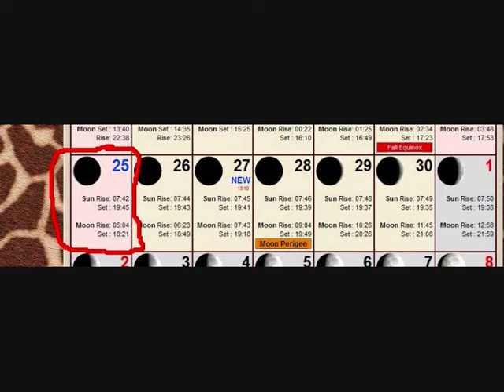re new moon or no moon.wmv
TO VonHelton, my first semi investigative video, by the way this is in france